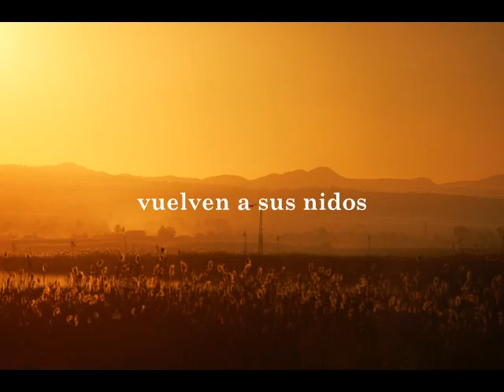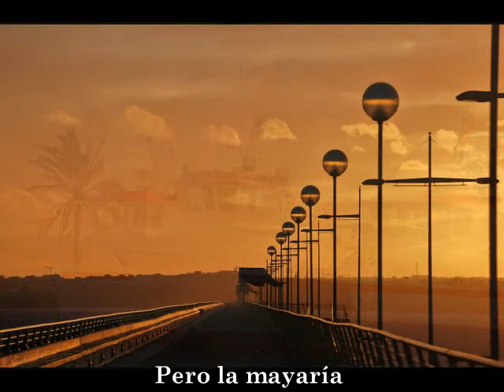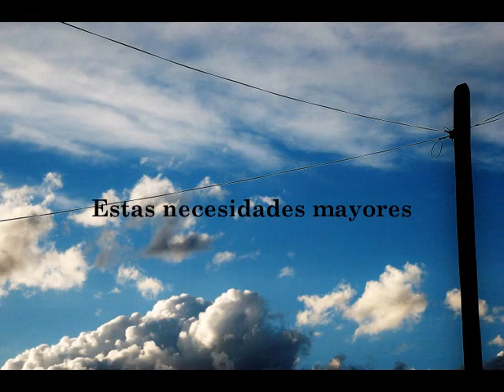"Piensa..." (de la serie "Acerquémonos a Jehová")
Cuando amanece, los pájaros despiertan y empiezan a piar; al rato, emprenden el vuelo en busca de alimento. Cuando anochece, vuelven a sus nidos y duermen.En ciertas temporadas se aparean, ponen huevos y crían a los polluelos. Y de forma semejante actúan otros animales.
   Los seres humanos, en cambio, somos diferentes. Es cierto que comemos, dormimos y nos reproducimos, pero la mayoría no nos contentamos con sólo eso. Queremos saber por qué estamos aquí, buscamos el sentido de la vida y deseamos tener una esperanza para el futuro. Estas necesidades mayores y la capacidad para satisfacerlas denotan una característica exclusiva del hombre: su espiritualidad.
   La Biblia explica por qué el ser humano está dotado de espiritualidad cuando dice: "Dios procedió a crear al hombre a su imagen, a la imagen de Dios lo creó..." (Génesis 1:27).